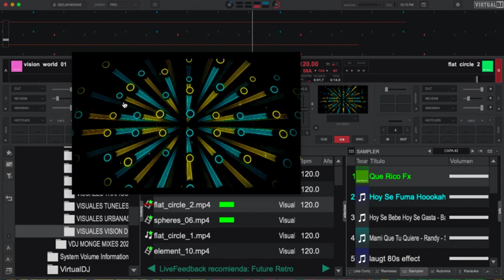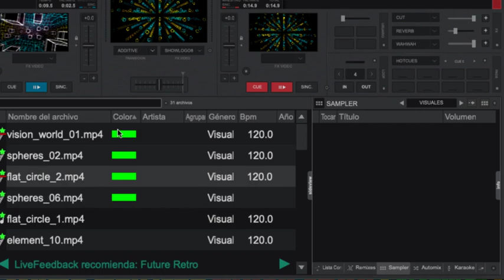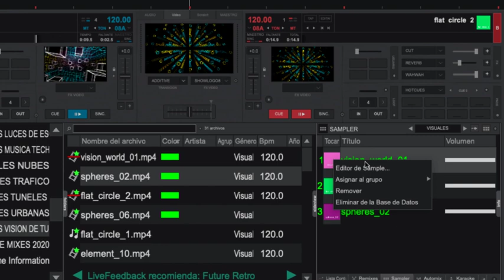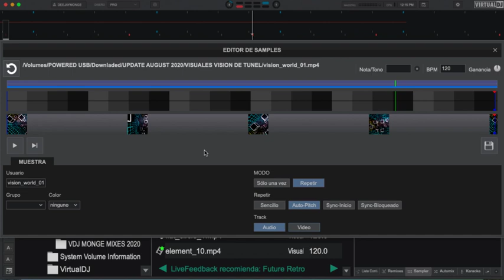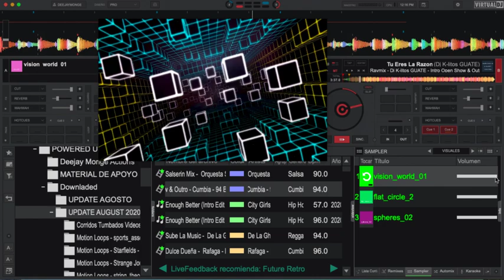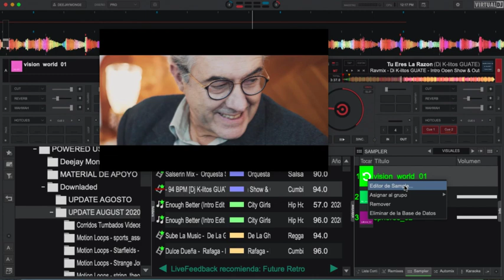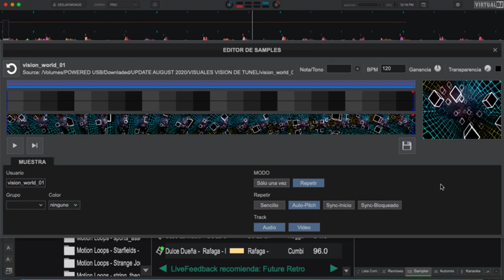COMO UTILIZAR VIDEO LOOP O VISUALES VIRTUAL DJ 2021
LA FORMA MAS SEGURA DE LLEVAR UNA VIDEO MEZCLA O LLENAR UNA PANTALLA DE ESCENARIO CON UNA BUENA VISUALIZACION SIN FALLOS
PUEDES OCULTAR VIDEOS CON ESCENAS INADECUADAS PARA CIERTOS EVENTOS Y A IGUALMENTE UTLIZA AUDIO CON UN FONDO DE VIDEO MAS PROFESIONAL... USCRIBETE PARA MAS VIDEOS TUTORIALES

NOTA

PACK VISUALES #75
LINK DE DESCARGA 2024

PACK VISUALES #6
LINK SERA BORRADO 28 MAYO 2021

PACK VISUALES #5 FEBRERO
LINK SERA BORRADO 4 DE FEBRERO 2021